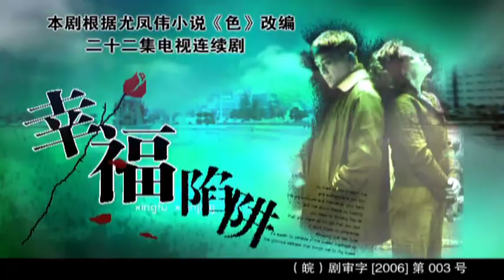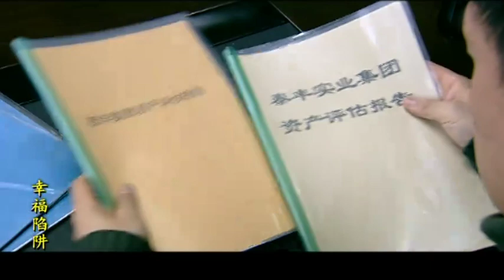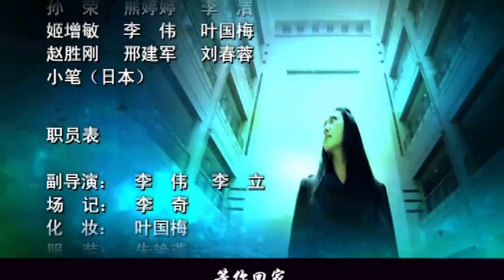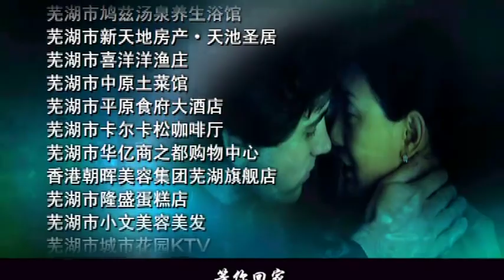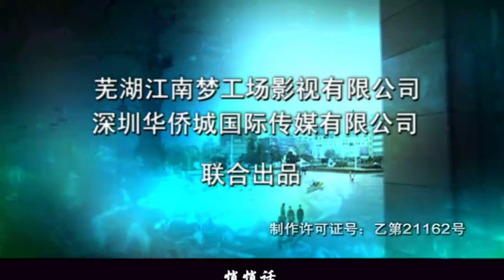【全網爆火都市情感劇】《幸福陷阱》EP17 該劇講述了江南城市裏的壹群飲食男女在物欲橫流的社會裏，面對各種誘惑所做出不同選擇的故事。（何冰 牛莉 謝園 馬睿 朱泳騰 張新華）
尚朝人果然有辦法，他帶著幾個哥們組成的業余裝修隊，熱情地來幫雙櫻裝修新房子，還不須雙櫻操心受累，這讓雙櫻很過意不去。不懂行的這些人搞的亂七八糟，留了壹封致歉信壹走了之。雙櫻傻了、急了，徹底亂了方寸。尚朝人安慰雙櫻，同時表示，壹定替雙櫻把新房子重新裝修好，雙櫻哭笑不得，還遭吳桐好壹頓埋怨。雙桃與雙櫻向吳侗和父親宣布，她們姐妹倆最近掙了五十多萬，吳侗和父親聽了莫名其妙，兩個人全都蒙了。何總下臺之後，每日在家裏與陶楚相處，更覺溫馨。陶楚剛剛在前夫那裏受了氣，也覺得與何總在壹起十分溫暖。兩個人的感情在開始靠近。黃前進的資產評做報告出來了，吳侗看後大為震驚，黃前進居然把泰豐幾個億的資產評估為只值兩千多萬。國有資產非正常地嚴重縮水，吳侗無法容忍拒不簽字，為此事與王梅發生激烈沖突。